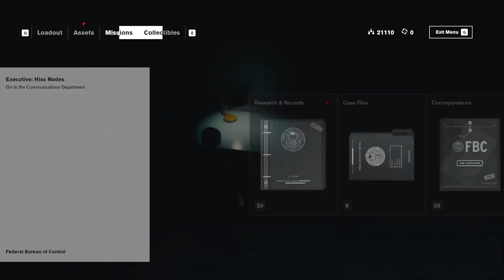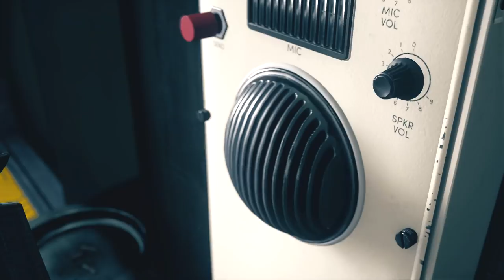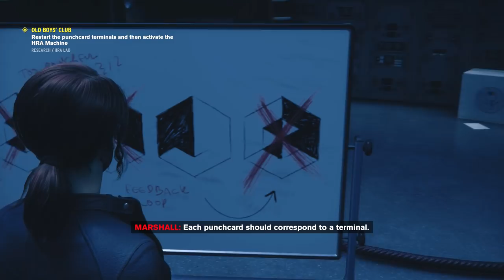Control Part 4 | Paranormal Mystery | PC Game | Walkthrough Gameplay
Trying to find Marshall in the Parapsychology area in the Research Sector proves to be a challenge for Jesse.